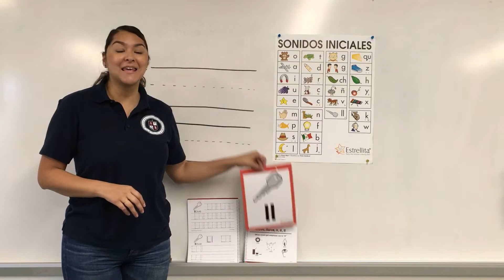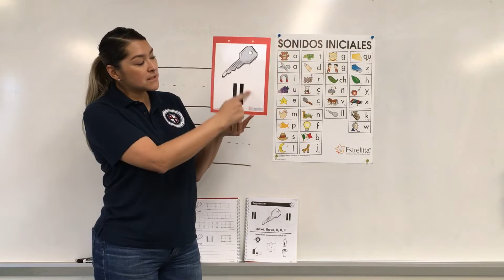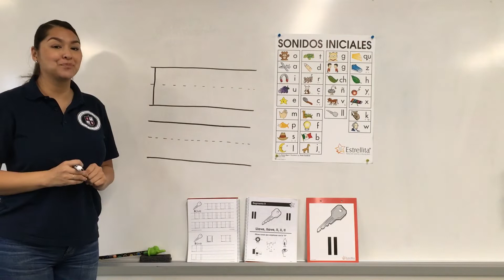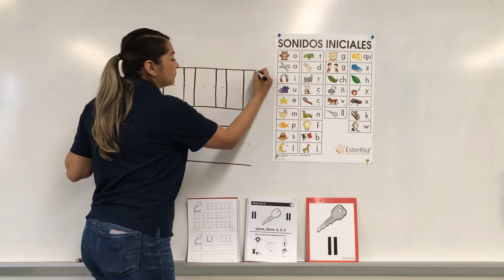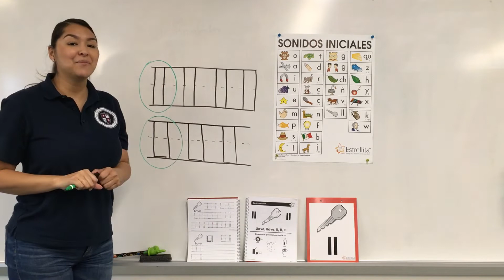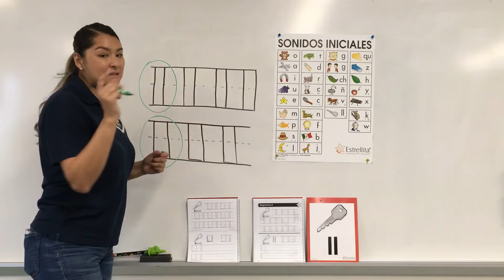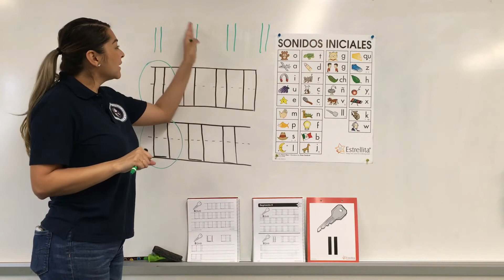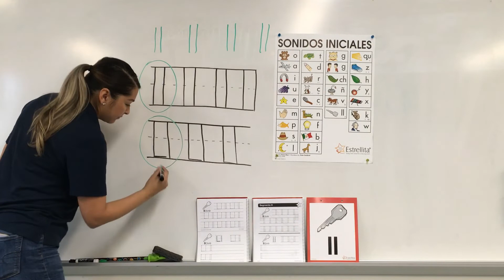Formando la “ll” minuscula y mayuscula